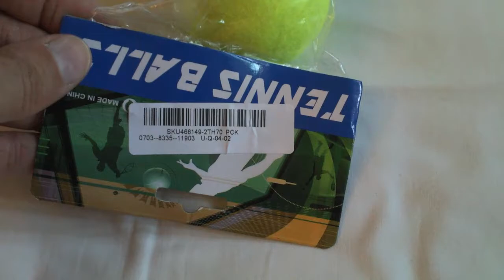sfera di addestramento tennis con alta linea elastica per principianti, by BangGood